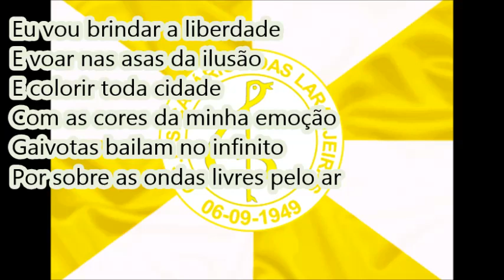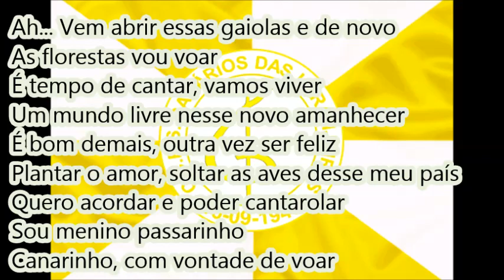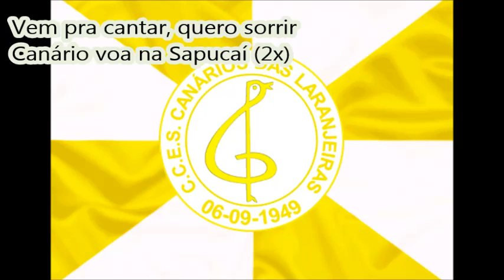1998 Canários das Laranjeiras - Versão de Estúdio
Créditos: Acervo RMarçal
Muito Obrigado!

Canários das Laranjeiras 1998 – Versão de Estúdio

Enredo: Livre Como um Passarinho

Autor do Enredo e Carnavalesco: Armando Martins

12ª escola a desfilar | 20/02/98 | Passarela do Samba

8ª colocada no Grupo B (AESCRJ)

Intérprete: Dirceu da Mangueira

Compositores: ???

LETRA:

Vem pra cantar, quero sorrir
Canário voa na Sapucaí (2x)

Eu vou brindar a liberdade
E voar nas asas da ilusão
E colorir toda cidade
Com as cores da minha emoção
Gaivotas bailam no infinito
Por sobre as ondas livres pelo ar

É esperança, é amor
Pomba da paz revoou
Nosso sonho despertou (2x)

Passarinho pelos campos vem cantar
Cheiro de felicidade faz lembrar
A minha infância quero recordar (2x)

Ah... Vem abrir essas gaiolas e de novo
As florestas vou voar
É tempo de cantar, vamos viver
Um mundo livre nesse novo amanhecer
É bom demais, outra vez ser feliz
Plantar o amor, soltar as aves desse meu país
Quero acordar e poder cantarolar
Sou menino passarinho
Canarinho, com vontade de voar